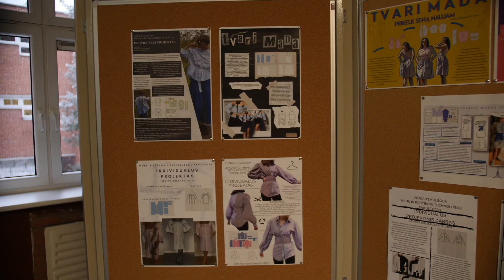Europos atliekų mažinimo savaitė // Mintys ir renginiai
Šiais metais Europos atliekų mažinimo savaitės žvilgsnis nukreiptas į žiedinę ekonomiką. Kodėl ji tokia svarbi?

Mintimis dalinasi „Vilniaus apskrities atliekų tvarkymo centro“ direktorius Tomas Vaitkevičius, Aplinkos ministras Simonas Gentvilas, Vilniaus kolegijos Menų ir kūrybinių technologijų fakulteto dekanė Birutė Žygaitienė, Vilniaus kolegijos Mados dizaino katedros vedėja Silvija Grušienė ir Erika Gudienė, Vilniaus kolegijos Mados dizaino katedros lektorė.